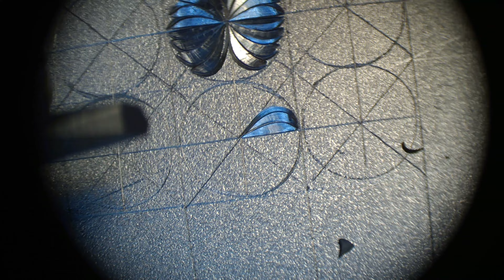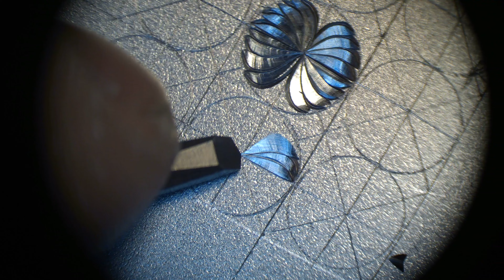Decoration leaf half